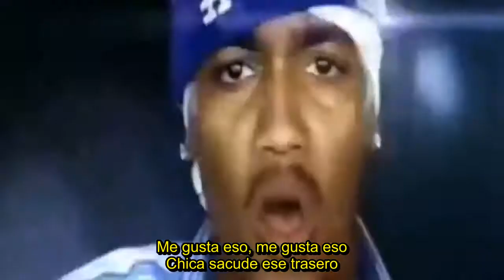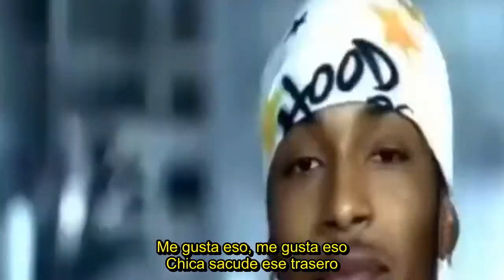Houston Ft Chingy, I-20 & Nate Dogg - I Like That (Sub Español)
Creditos: Psycho Legendas